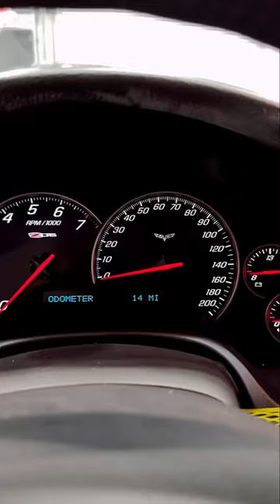This Corvette was NEVER DRIVEN? ‘07 Z06 Ron Fellows Edition with LOW Miles!